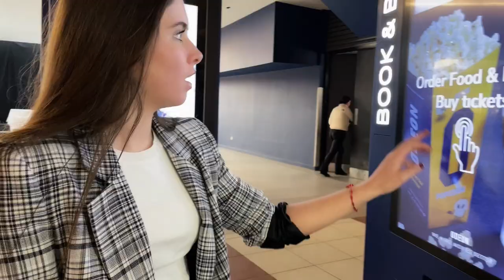SPEND ST.PATRICKS DAY WEEKEND WITH US! Behind the scenes of UGC/TikTok, Grwm, Movies,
Spend the St.Patrick’s Day/weekend with us